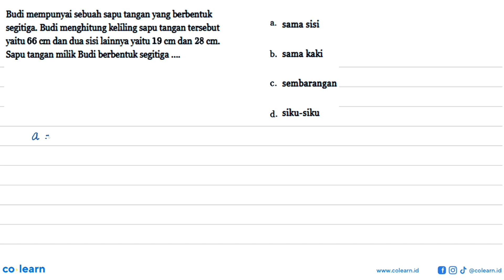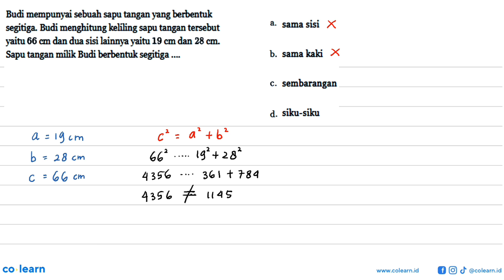Budi mempunyai sebuah sapu tangan yang berbentuk segitiga. Budi menghitung keliling sapu tangan t...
Budi mempunyai sebuah sapu tangan yang berbentuk segitiga. Budi menghitung keliling sapu tangan tersebut
yaitu 66 cm dan dua sisi lainnya yaitu 19 cm dan 28 cm . Sapu tangan milik Budi berbentuk segitiga .

Topik atau Materi: Jenis-jenis Segitiga - SEGITIGA - GEOMETRI - Matematika Kelas 7 SMP -

00:00 : Bedah Soal
01:00 : Konsep, rumus dan pengertian Jenis-jenis Segitiga
01:18 : Langkah penyelesaian soal
00:43 : Jawaban akhir
01:13 : Penutup